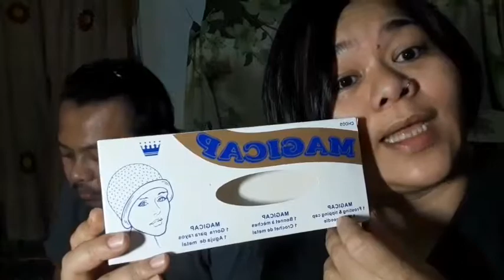magicap highlights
ini cara kita buat melubangi, topi buat highlight rambut ya gaess,. biar ga sobek,. sayang kalo sampe sobek..kan mahal 🤣